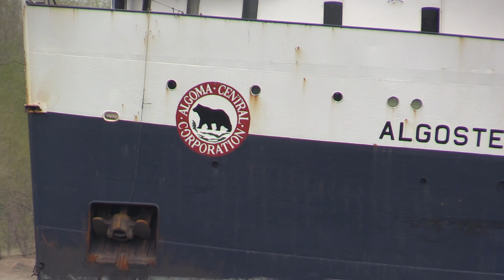Algosteel Heads Upstream Under The Blue Water Bridge 5 20 2014